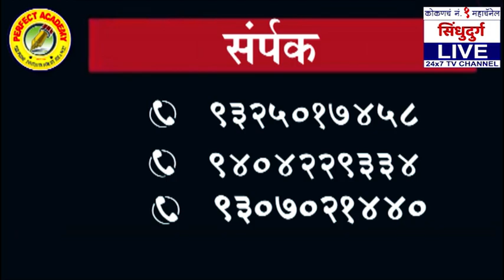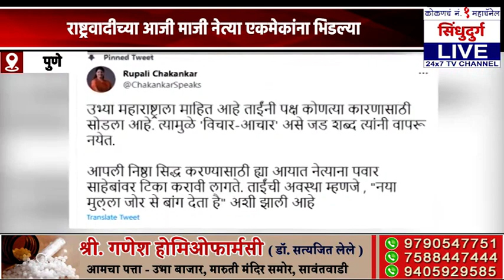साहेबांची राष्ट्रवादी राहिली नाही | आजी - माजी महिल्या नेत्यांत जुंपली